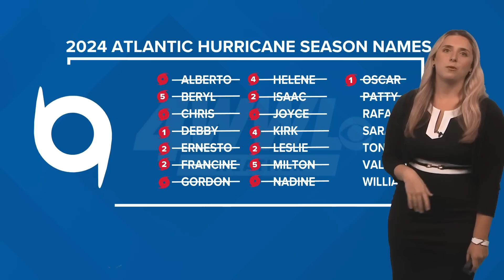Sunday 5:30PM Tropical Update: Tropical Storm Rafael likely to form this week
Meteorologist Alexa Trischler says Tropical Storm Rafael likely to form this week. It's expected to become a Cat. 1 hurricane by Wednesday near Cuba.